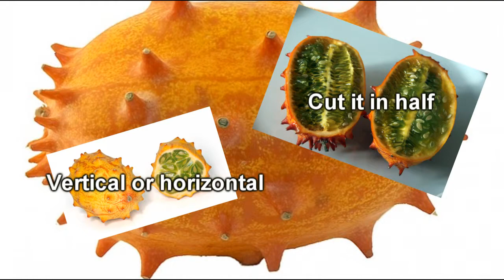Kiwano - The Blowfish Fruit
Native to south and central Africa, this exotic spiny fruit has an exciting surprise waiting inside. A bright lime-green jelly like pulp awaits to give your taste buds a sweet and sour kick! It taste like a combination of banana, lime, cucumber, and melon. The seeds are edible too.

Names this fruit are known by:

Cucumis metuliferus
Kiwano
Horned Melon
Horned Cucumber
Jelly Melon
Melano
African Horned Melon
African Horned Cucumber
Hedge Gourd

Kiwano is a very popular snack in Africa, Australia, New Zealand, and parts of the U.S. If you can't find this horned melon in your farmers market or grocery store, they can be grown easily in your backyard during the summer.